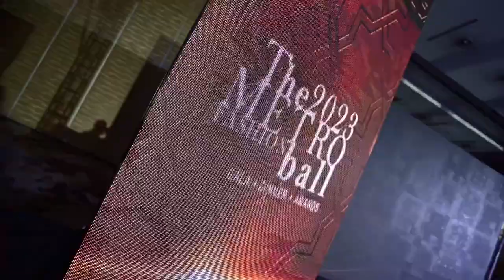RAYMUND SERANILLO | Director of METRO FASHION BALL 2023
THE METRO FASHION BALL AND LUSTRE AWARDS 2023

Super happy ako sa back to back shows na ito dahil almost flawless ang takbo ng show like 99.9 percent smooth. Swabe ang pasok ng lahat, walang down time, etc and the fact na medyo tight kmi sa schedule ng rehearsals in fact yung Lustre Awards we were not able to rehearse it na. By faith in God, sabi ko nalang sa lahat just follow my lead nalang and instructions thru our commsets. To which nakakaiyak na it went really well dahil ang buong team tulong tulong 👏 For me as a director, yun ang importante. Pa bonggahan nga kayo ng paandar sa show eh kung di nyo naman magawa ng malinis at sablay sablay eh wala din.

Our deepest appreciation goes out to all our featured designers and brands.  Your talents, dedications, and support made it an unforgettable METRO FASHION BALL 2023 experience.

ALICIO PHILIPPINES Kathy Mangahas
Don Cristobal   & DC MODEL PH
Emily Sy [ USA ]
JENNY & JORDYN Jenny King Sibulo
John Paulo Alon
Kate Hillary Tamani Collection
Kristoffer Tabili
Lê Trần Đắc Ngọc [ VIETNAM ]
MANILA RUNWAY REPUBLIC  Kathy Mangahas
Mike Santos [ USA ]
 Lorienel Gerebise Agawin
OSKHIE Arki Oscar Oskhie
Roberth Asaph Gallardo III
ROBERT WALCHER IV
Queen Ma Sabrina Sablan  FASHION COLLECTION
 Yheng Nheng Sheng Alayan Carandang

 “We are truly grateful for our official Glam Team - your exceptional skills and dedication that contributed to the success of our event. Thank you for going above and beyond.”

Crisanto Dulo  Glam Team
 Andrew Jardenil  Glam Team
Oliver Bumatay Glam Team
Vie Nuestro Glam Team
Geraldo Manalo Gaddie Glam Team
Liz Reyes Lando Glam Team & Sherwin Mariano Glam Team

Our event would not have been the same without your invaluable assistance and expertise. Thank you for your unwavering support and commitment .

Director Raymund Ramirez Seranillo
Host : Ivanna Kamil Pacis
Stage Managers : Arvin Cruz Arthie Tolentino  Tyrone Jay Cencil
Tech Director : Charvin Valdez Torne
Project Manager : Marvin Remandaban
Wardrobe Manager : Cecilia Cristobal Rivera
Production Asst. :  Team DC Manila  Jey Villamor Marjun Guliman Mark Bote
Photo & Video : Migz Villena Kim T Villena
Production Head & Executive Producer : Don Cristobal

We would like to express our deepest appreciation for your generous sponsorship. Your belief in our event and commitment to its success are truly commendable.

SunSmart Jenny Lin Ngai
Ramasanta Zachary BB Scents
BB Wedding and Events Styling
Rhythm ‘n Bulb
AmaziGrace Global Manpower, Inc. - Pasig Branch
Vine Holistic Medical Aesthetics
Emehly Sevilla

We cannot thank you enough for your selfless contributions to our event. Your generosity and support were truly inspiring.